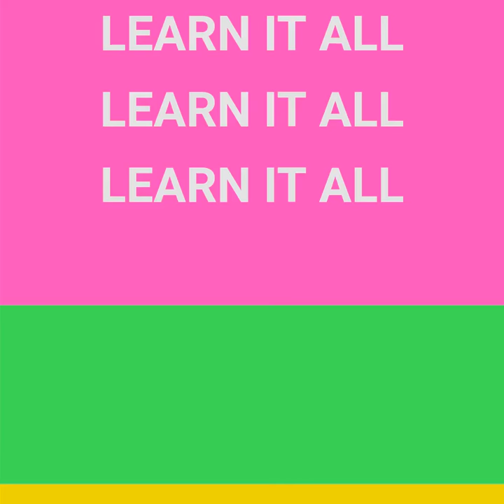Dena Talks DNA Trailer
This is the trailer introducing my new YouTube Series, Dena Talks DNA, where I discuss different types of genetic tests and what we can learn from each of them.